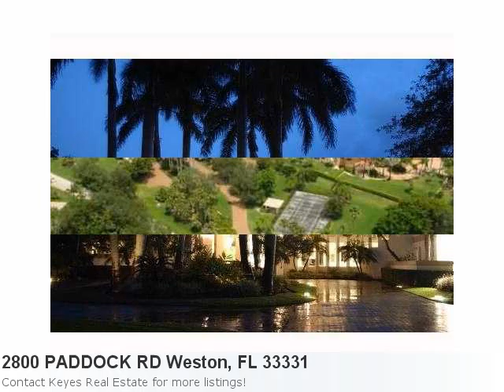Looking To Buy In The Weston Area? Check Out Mls# F1195337 L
Couldn't Be More Excited To Show You This Attractive New Listing: Property Details For: 2800 PADDOCK RD Weston, FL 33331Type: SINGLEPrice: $2,600,000 Bedrooms: 6 Baths: 7.0 Here is some additional information about 2800 PADDOCK RD Weston FL: See full detail for Listing: F1195337 Here is what Trulia.com has to say about the area: Weston Market Stats: There are 2 eight bedroom properties available with an average listing price of $4,824,500. Overall the average listing price in Weston is $667,727. Current Existing Structure Includes 6 Bedrooms, 7 1/2 Baths, Media Rm, Built-Ins,Spacious Kitchen - All Overlooking Gorgeous Lake Views * Or Build Your Own Exquisite Dream Home Located On A 3 1/2 Acres Waterfront Lot With A Prime Location In The Prestigious Community Of Windmill Ranch Estates In Weston.